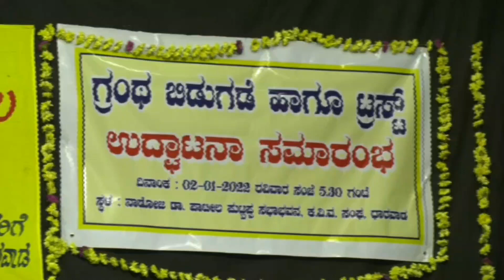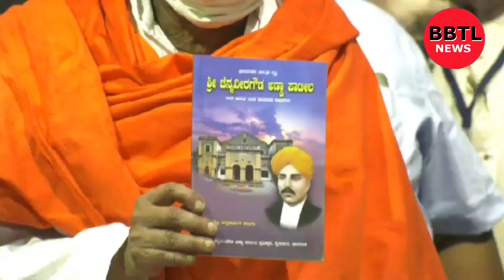Chief Minister Basavaraj Bommai at Vidhyavaradahaka sangha Dharwad program